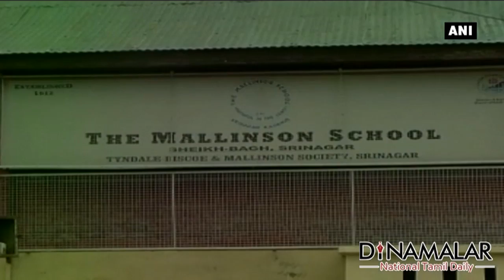Kashmir Unrest : schools still closed for Two months in Kashmir - Dinamalar Sep 9th 2016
Kashmir Unrest : Kashmir schools still closed  for Two months in Kashmir - Dinamalar Sep 9th 2016 For more videos